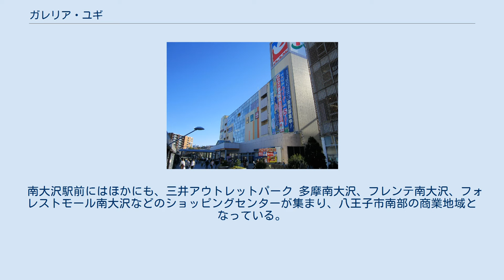ガレリア・ユギ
夜のガレリア・ユギ フォレストモール南大沢側から（2013年8月） ガレリア・ユギは東京都八王子市南大沢2丁目に所在する、多摩ニュータウン開発センターが運営する商業ビルである。
多摩ニュータウン計画により開発された南大沢駅前に、1992年（平成4年）6月7日に開業した。
 施設名の「ガレリア (galleria) 」はイタリア語で屋根付きのアーケードを指し、「ユギ」は地名の「柚木」（上柚木・下柚木）または「由木」に由来する。
南大沢駅周辺は八王子市への編入以前は由木村に属し、京王相模原線延伸計画段階の南大沢駅の仮称は「由木平駅」であった。
 商業施設が集まる南大沢駅前 左からガレリア・ユギ、フレンテ南大沢、プラザA 奥は三井アウトレットパーク 多摩南大沢 開業時の核店舗は柚木そごうと忠実屋フランツ南大沢店であったが、柚木そごうは1994年（平成6年）10月3日に閉店し、忠実屋フランツはダイエー南大沢店に転換後、1995年2月28日で閉店している。
 1998年（平成10年）2月27日、新たな核店舗としてイトーヨーカドー南大沢店がオープンした。
 建物は中央の吹き抜け部分を境にして、両側にシースルーエレベーターが設置されている。
かつては吹き抜け部分に屋根がなく2つに分かれ、そごうと忠実屋・ダイエーで建物を半分ずつ使用していたが、イトーヨーカドー出店後は1店舗で1棟を使用するため、吹き抜け部分に屋根を作り増築している。
 南大沢駅前にはほかにも、三井アウトレットパーク 多摩南大沢、フレンテ南大沢、フォレストモール南大沢などのショッピングセンターが集まり、八王子市南部の商業地域となっている。
 地上6階、地下2階。
 京王相模原線の南大沢駅駅前に立地する。
 駅前バスロータリーに京王バス南、神奈川中央交通の路線バスが発着する。
駅周辺の団地内を循環する路線のほか、京王堀之内駅、八王子駅、北野駅、橋本駅、聖蹟桜ヶ丘駅方面などへのバス路線があり、これらを利用することもできる。
 詳細は南大沢駅#バス路線の項を参照のこと。